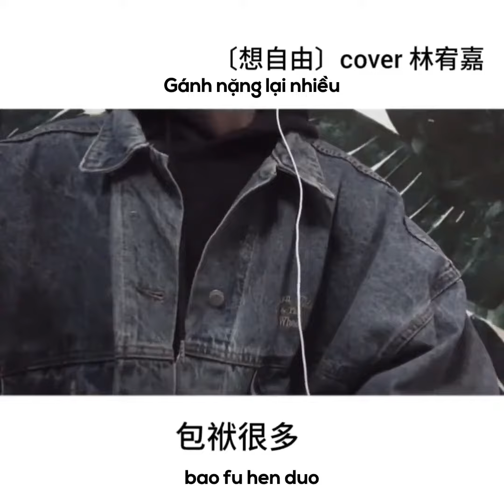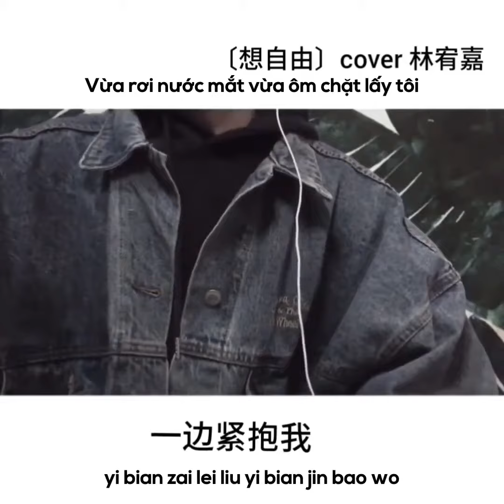[Vietsub] Muốn Tự Do (想自由) - en (cover)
Song: Muốn Tự Do (想自由)
Singer: Lâm Hựu Gia (林宥嘉) | en (cover)

Pinyin:
mei ge ren du que fa shi
wo men cai hui shun jian jiu bu kuai le
dan chun hen nan bao fu hen duo
yi jing hen yong gan huan shi nan guo
xu duo shi qing du you xuan ze
zhi shi wang wang shi wo cai dong de
qing xu hen fan shuo hua hen chong
ren he ren de gou tong you shi hou mei you yong
huo xu zhi you ni dong de wo
suo yi ni mei tao tuo
yi bian zai lei liu yi bian jin bao wo
xiao sheng di shuo duo ai wo
zhi you ni dong de wo
jiu xiang bei kun zhu de ye shou
zai mo tian da lou ke qiu zi you